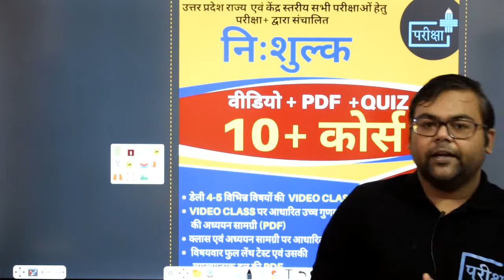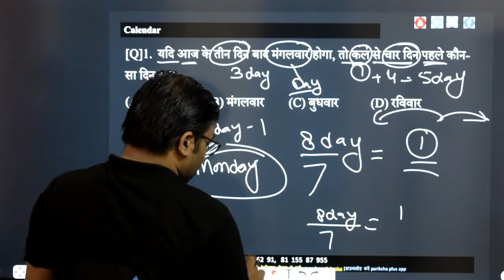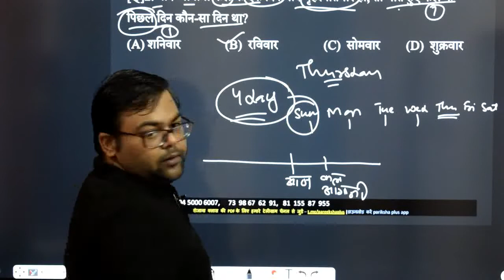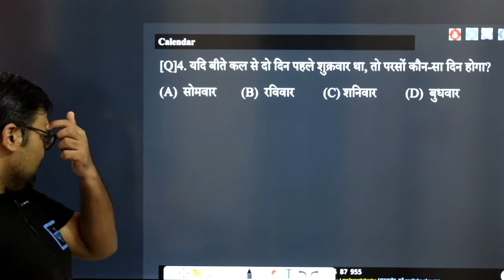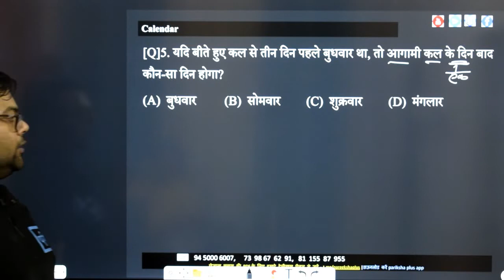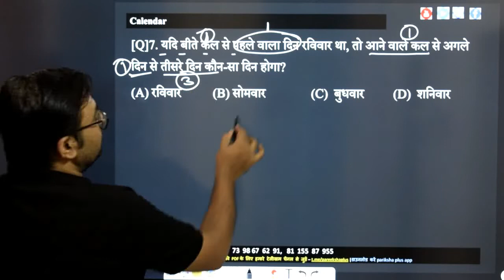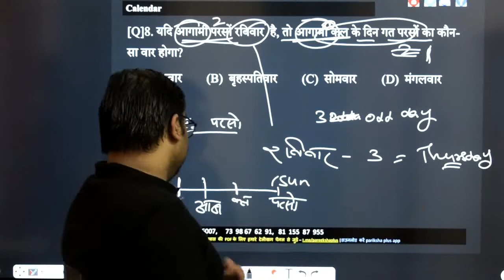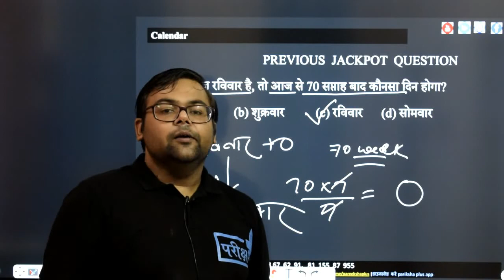CALENDAR | PART 3 | QUESTION SESSION | JAIL WADER | UPSSSC | UPSI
#10+FREE_COURSE
दी जाएगी

🔴सब्सक्रिप्शन लिंक -

~टीम परीक्षा+